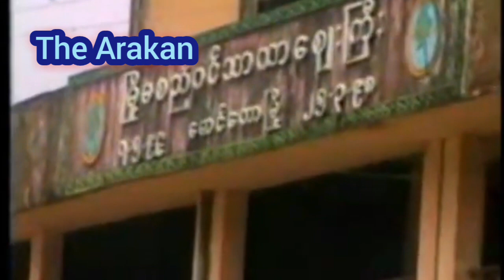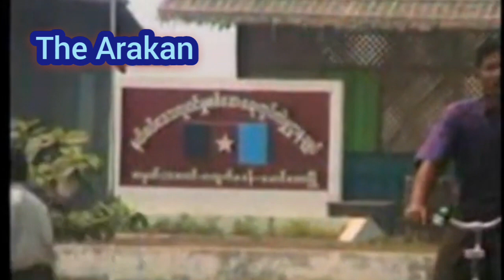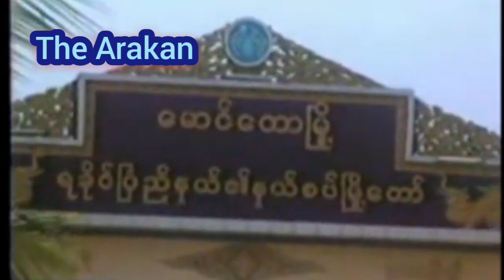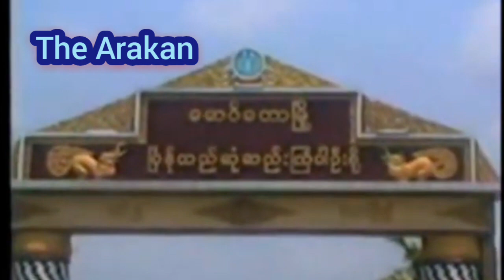Maungdaw Town in 2010 Part -2 With A Beautiful Rohingya Tarana Song, Sung By Mr Shobu